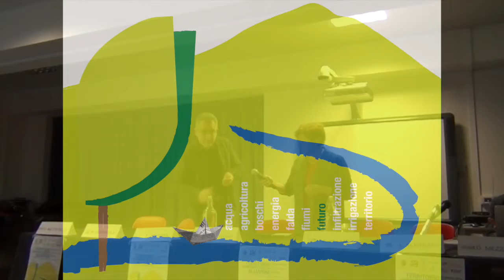Territorio, cambiamenti climatici, alluvioni. Piera Moro (Sindaco di Marano V.)